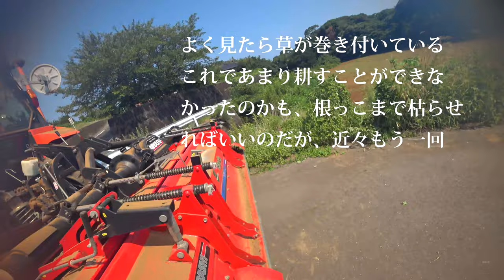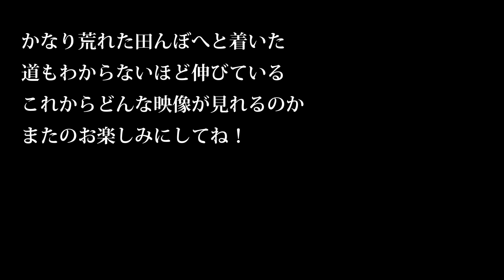【会社員実家農業手伝う】240コバシロータリーに絡まった草を取り除く、なんて重労働な作業なんだ、トラクターのクーラー全開に・・・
薬師寺流 2019年6月14日　LBトラクター、J-WOLF マフラー、ハイエース交流会
トラクターで田んぼの畦畔に土を塗る：Niplo LZR Maintenance of rice field fence with a tractor
トラクター始動！！フォード3900型　3気筒ディーゼルエンジン 自称農道レーサー！！　会津2018　全国発動機士会は、元気！！本気！！発動機！！